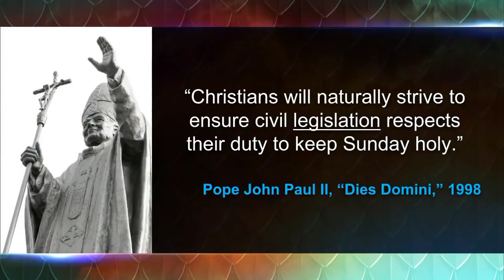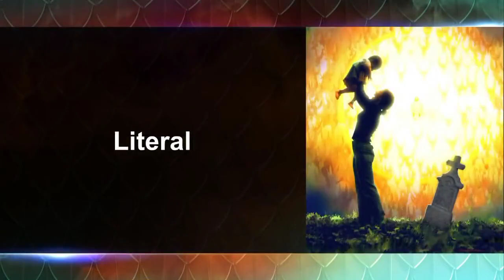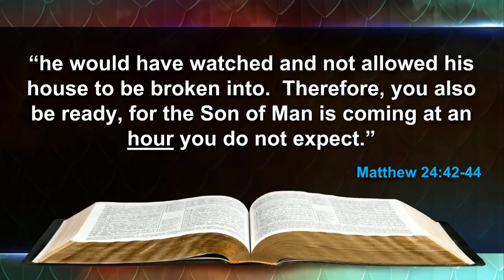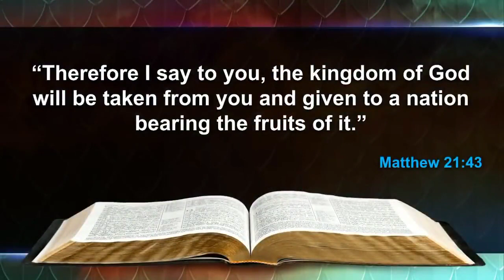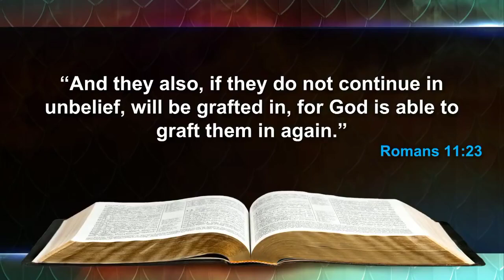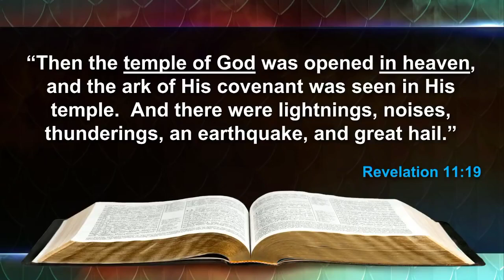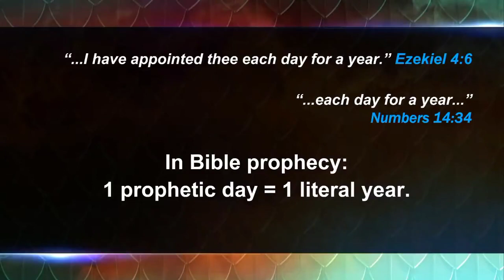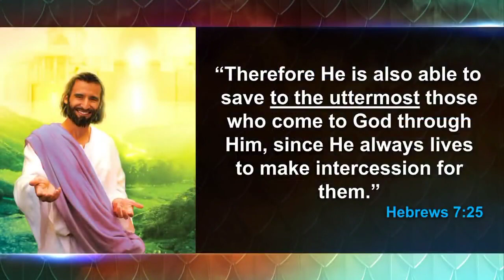7 Myths about the second coming || Scott Ritsenna